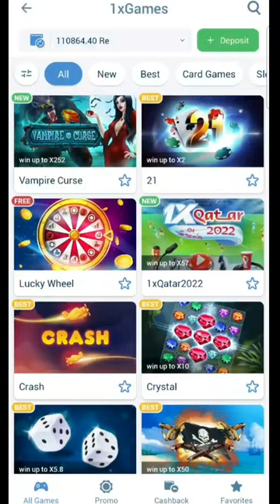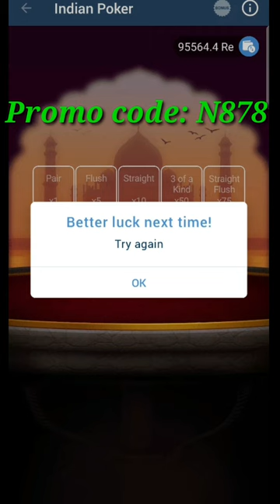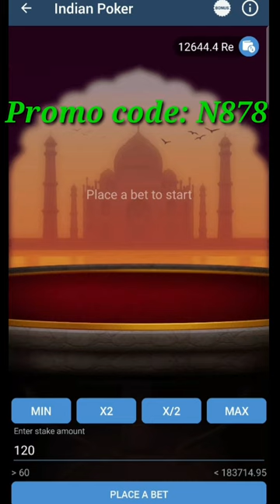1xbet Indian Poker Game | Indian poker in 1xbet | big loss in 2023 | 1xbet Games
Social link

1. 1xbet Indian Poker Game
2. Indian poker in 1xbet
3. big loss in 2023
4. 1xbet Games
5. 1xbet Indian poker game 2023
6. Indian poker
7. 1xbet Indian poker loss
8. big loss in 1xbet poker
9. 1xbet New game

1) : Crash Game Winning Trick | Winning Tricks in 1xbet | How to Play Crash Game in 1xbet
2) : Crash game winning trick in 1xbet melbet | winning trick 1xbet | 1xbet melbet games trick live match
3) : 1xBet Thimbles Hack Trick Using Chrome/Brave Browser [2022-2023] How To Make Money Online
4) : Live Aviator Hack Tutorial Video || Proof Video Aviator Hack || 💯 Work In All Android Device’s
5) : 1xbet এ জীবনের সব থেকে সেরা মাল্টি | 1xbet Multibet Win tips |1xbet Football Multibet Win Tips 2023
6) : Crash Game Powerfull Winning Trick 2023 | 1xbet Crash Game play | Crash tricks
7) : 1XBet এর CRASH গেম খেলে ১০০% জিতার র্টিকস | CRASH Game 100% Winning Tricks 2023
8) : crash game tricks bangla।।stake crash big win।।crash game tricks।।:1xbet_tiger

?__________ important Note __________?

THIS VIDEO IS JUST MADE FOR REVIEW
 AND INFORMATION PURPOSES.
IT IS SUBJECTED TO MONEY.

DEAR FRIENDS INVEST AT YOUR OWN RESPONSIBILITY AND RISK BECAUSE THERE IS CHANCE OF LOSS IN THIS WEBSITE.
MOREOVER WINNING OR LOSS IS THE PART OF GAME SO PLEASE FIRST THINK AND THEN INVEST.

AND DEAR FRIENDS THERE IS NO GUARANTEE OF WINNING FROM MY VIDEO.

??__________ Youtube  Disclaimer__________??
I make daily video new the way and make videos on new topics so daily new topic making videos